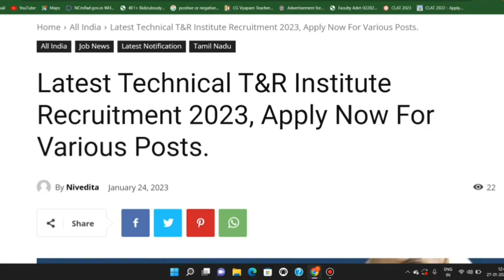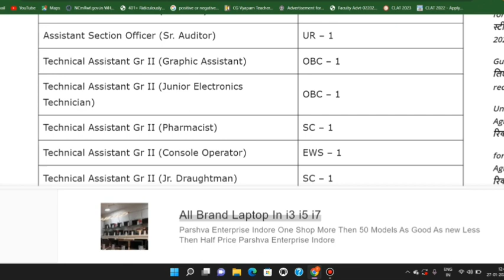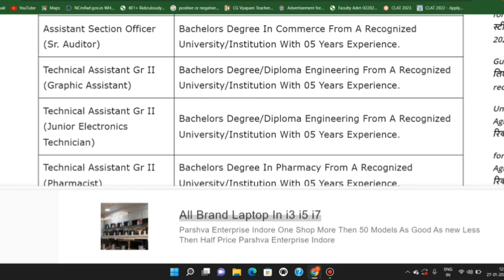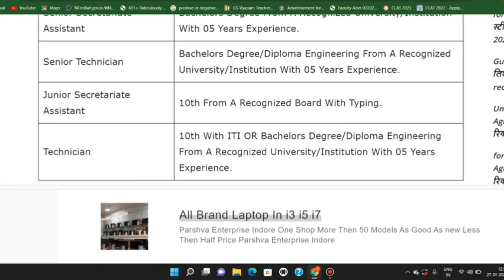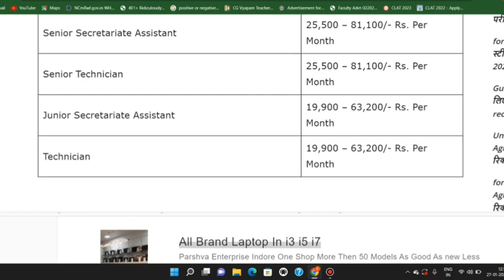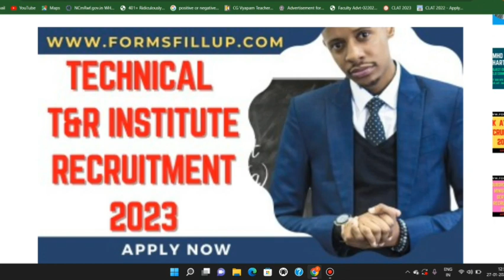NITTTR Recruitment Notification 2022 । Apply Online Vacancy in NITTR| Full Details